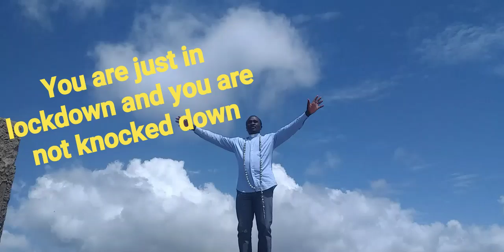Kasingye karamaare omuzaire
More liturgical music. Hail Mary Mother of God.